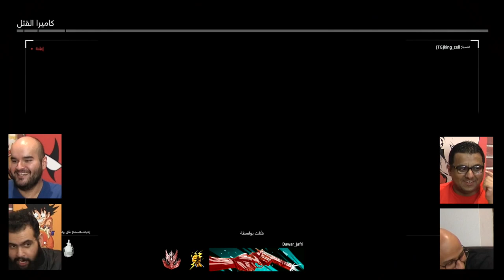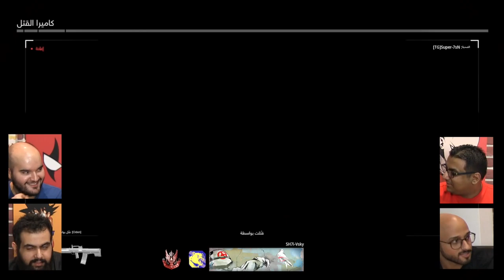تحدي جلد في طور كود الجديد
شباب المكتب تحدو بعض في طور ال gun fight الجديد !! مين بيفوز في رأيكم؟